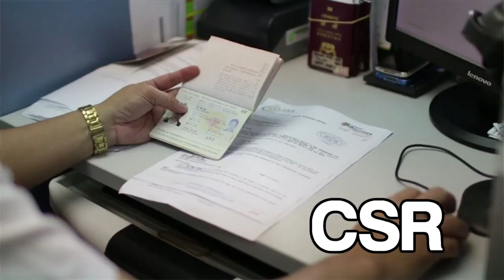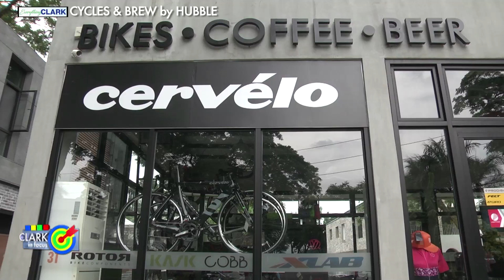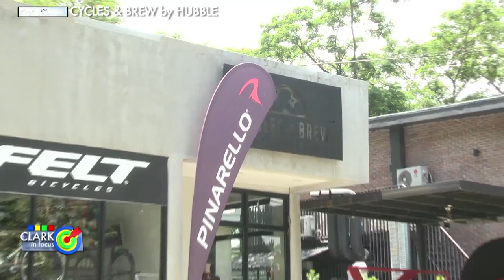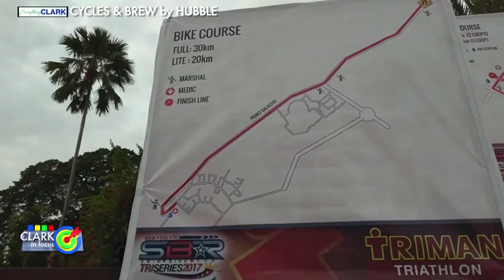CLARK IN FOCUS CYCLES & BREW by HUBBLE1